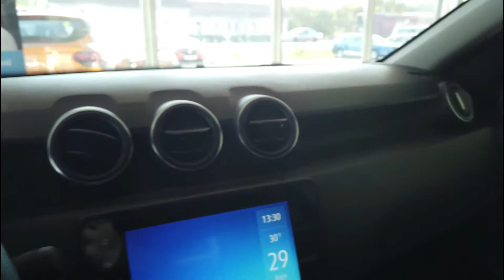Vlog 44. Dacia Duster Tce 150 EDC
Další díl ze série autovlogů
Dacia Duster Tce 150 EDC
Autosalony: France Car Hradec Králové